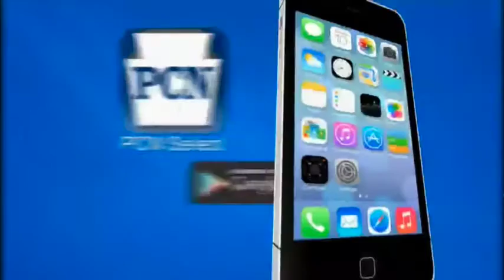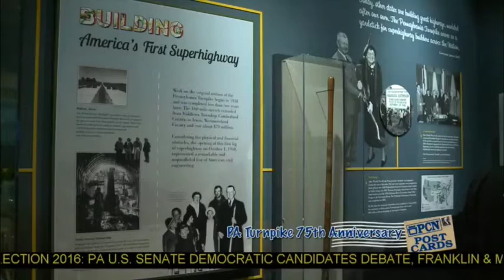U.S. Senate Candidates Debate Hosted by WGAL